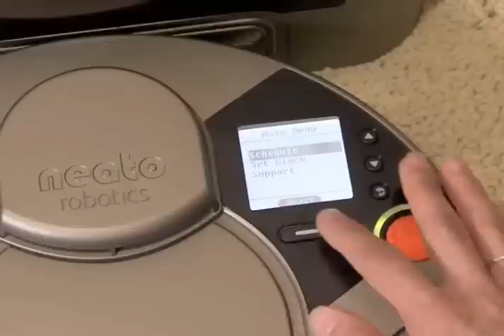Neato XV-11 TV Infomercial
The best way to introduce a new product is through a long form TV Infomercial. especially any product that needs demonstartion, carries a high ticket, or is very new and innovative. This show is another shining, award winning example of InfoWorx Direct mid level demo show.